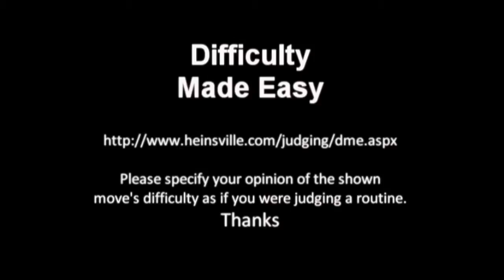Freestyle Frisbee Diff Made Easy: 2 Disc Double Crow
Difficulty Made Easy

2 Disc Double Crow

to vote on this moves difficulty.